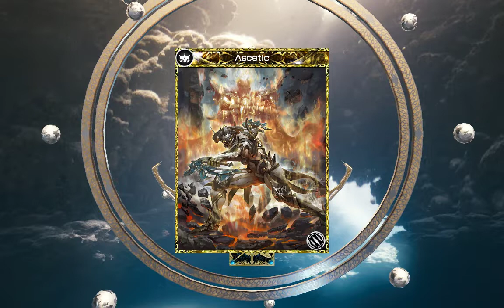Mobius FF: Pulls for ashe + 1 pity pull for EX monk!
I pull for the Ashe card, and use the pity pull that I have on EX monk. I wonder if i got lucky?